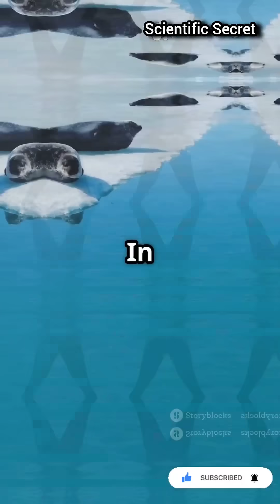Orcas’ Wave Hunting Strategy: Apex Predators Knocking Seals Off Ice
orcas wave hunting ice seals

orca wave-creating hunting technique

Antarctic orca cooperative hunting

orca intelligence problem solving

orca pod teamwork hunting behavior

apex marine predators wave hunting

orca echolocation hunting tactics

orcas cultural hunting traditions

Discover how orcas (Orcinus orca) use cooperative wave-hunting techniques to knock seals off floating ice and highlight their advanced problem‑solving, teamwork, and cultural learning.

🔍 What this video covers:

• How orcas **locate stuck seals** via echolocation and assess ice stability

• **The wave‑making tactic**: synchronized swimming, diving, and cresting waves to dislodge prey

• **Cooperative hunting intelligence**: learned and passed down within pods

• Comparison with other marine predators (wolves, dolphins, primates)

• **Conservation threats**: melting ice, noise pollution, and resource depletion

🥇 Science citations: Research on Antarctic orca wave hunting (e.g. Discover & Marine Mammal Science)